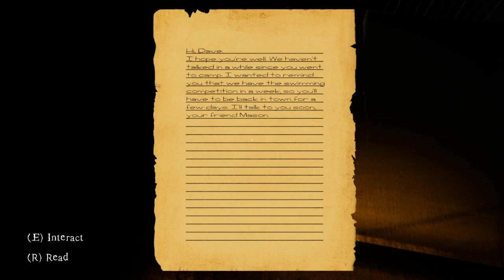The Whistle Demo Gameplay | First-Person Horror Game 2023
Dave Wilson, a 20 year old adult who loves to go camping. Little did he know what would happen once he explored the forest of Harmony Hus Lake.

RELEASE DATE: Coming soon
DEVELOPER: Psycho
PUBLISHER: Psycho